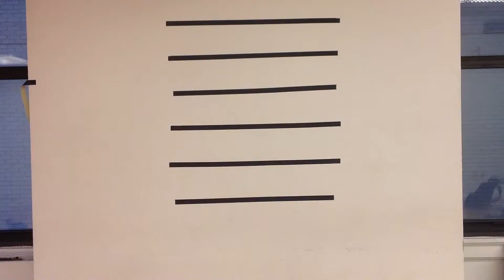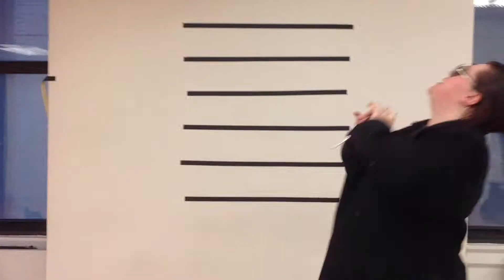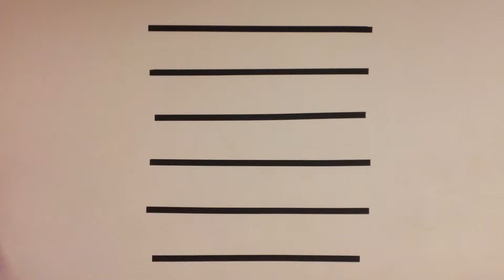My Class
Hello. This is a video of my class. Most people's crimes go loosely with their personality.